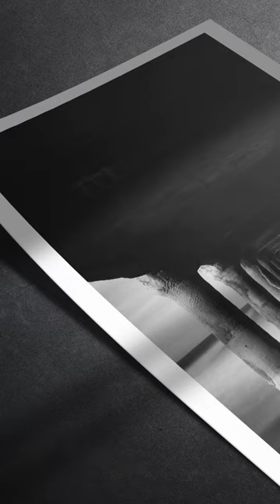Manhattan beach pier Bridge _Digital Paintings & Photograph Artlection=Art+Collection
Artlection.com
Digital Paintings & Photograph